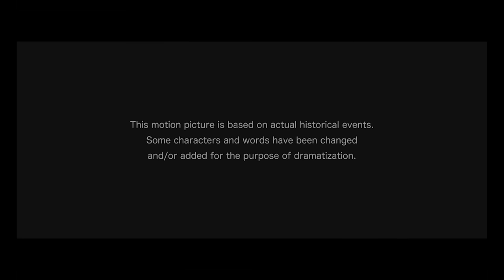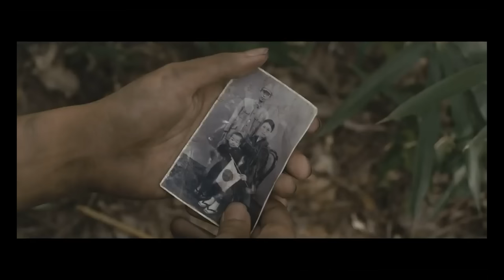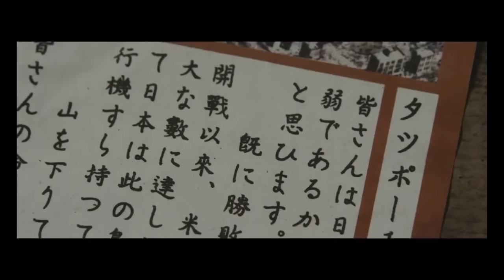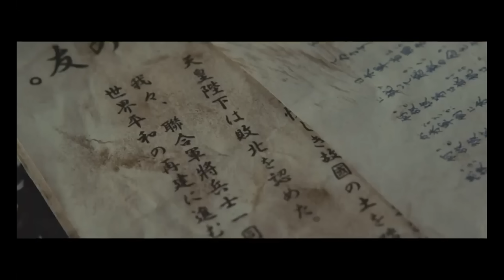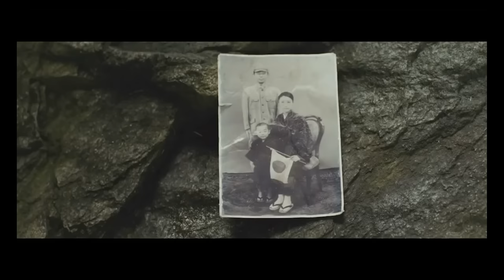Oba: le dernier samouraï - Film de Guerre Action Complet en Français | Treat Williams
À la fin de la Seconde Guerre mondiale, un groupe de soldats japonais se bat après que les forces américaines ont capturé la majeure partie de l'île. Ils refusent de se rendre et continuent de résister après la capitulation de l'empereur.

Avec Sean McGowan, Treat Williams, Daniel Baldwin & Jordi Vilasuso réalisé par
Cellin Gluck & Hideyuki Hirayama